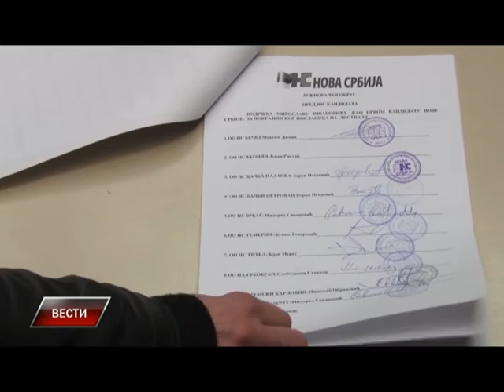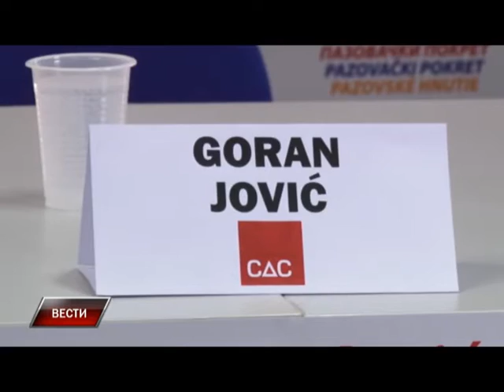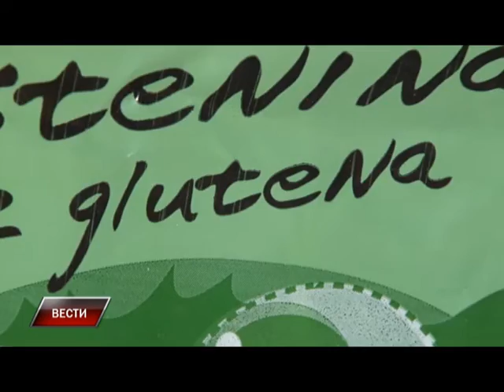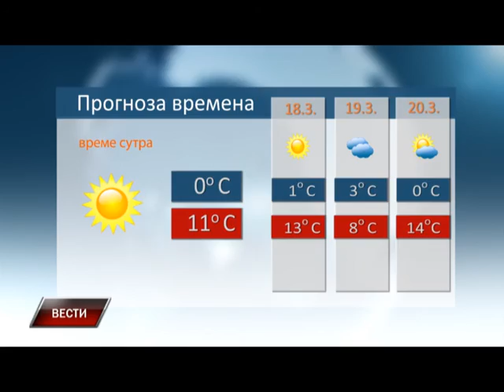Vesti 16 03 2016